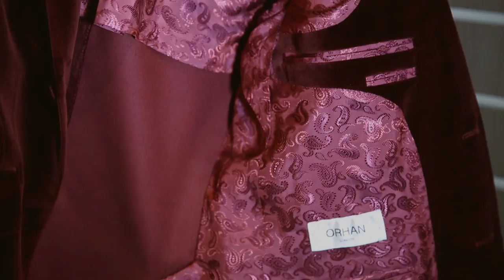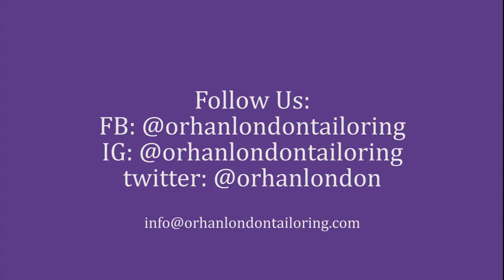Orhan London Bespoke Tailors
This is our story of 30 years of Bespoke tailoring. Watch how Orhan started tailoring garments for royalty, huge designers, celebrities and amazing everyday people just like you. Join us at our Shoreditch studio in creative capital in London.